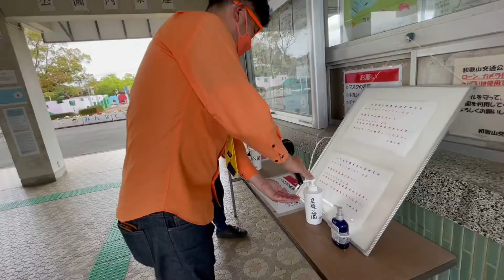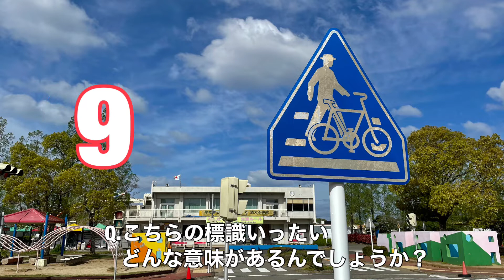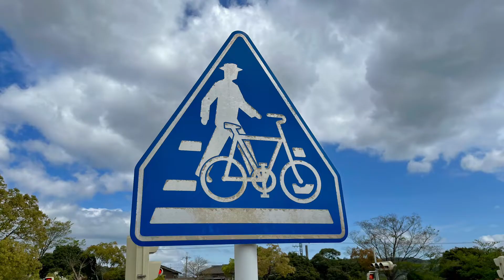【和歌山県】【交通安全が学べる】「和歌山交通公園」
和歌山県住みます芸人のわんだーらんどです！

今回紹介するのは、「和歌山交通公園」です！
変わった名前の公園ですが、ここの公園は交通ルールを学べる公園なんです！
信号機はもちろん、色んな標識があります！

無料で自転車の貸し出しもありまして
公園内で安全に自転車の交通ルールも学ぶことができます！

安全に交通を学べる公園是非お越しください！